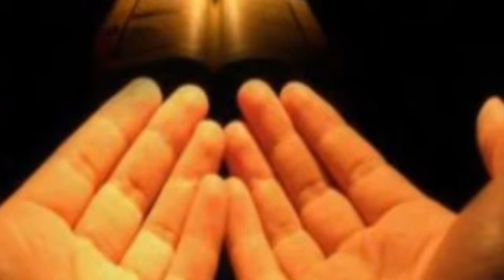Beautiful Naam of ALLAH |Har miskal k hill | Powerful wazifa |Purnoor